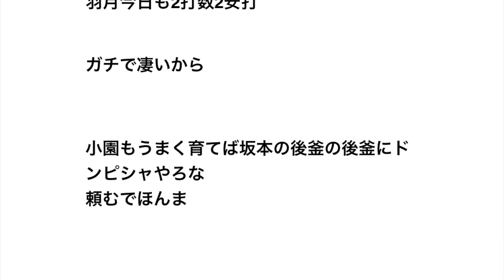広島カープのドラフト高卒組が逸材揃いでヤバイと話題になってる